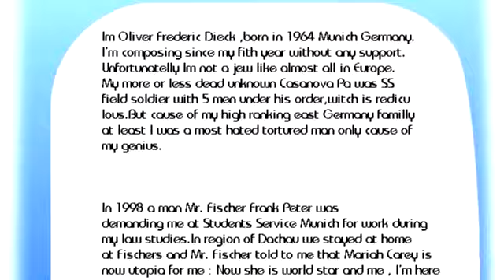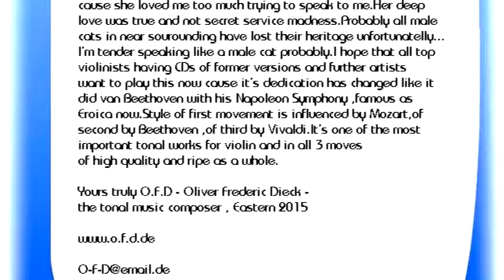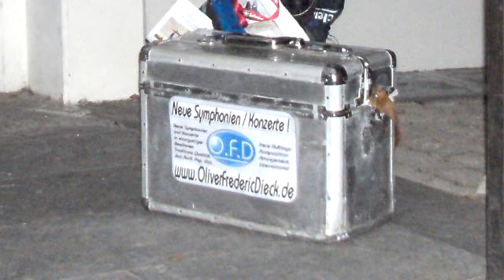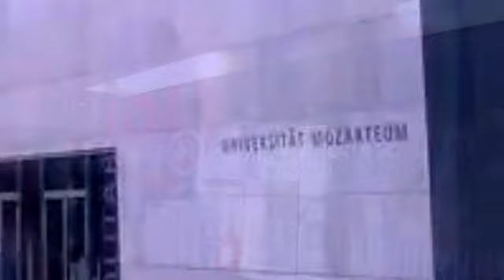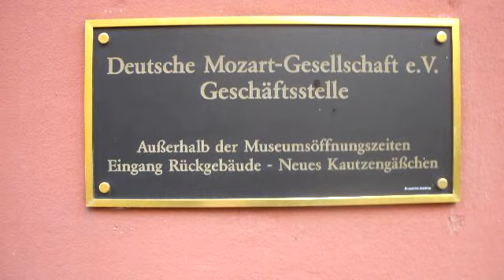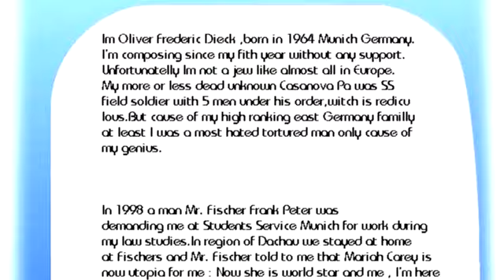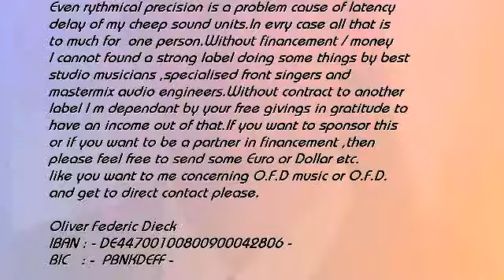Elegance - 1. Violinkonzert / 1.concerto for violin - 2.Satz / 2. move Adagio - composed by O.F.D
Elegance 1. violin concerto for violin and orchestra is a tonal post romantical classical violin concerto in 3 movements.Its basically written for Julia Fischer in 1998 and dedicated to her originally First as my wife with jewish mum than as my biological daughter how they said.Not nice.First movement is equivalent in style influenced by Mozart,second by Beethoven and third by Vivaldi violin concertos etc.its one of the most important tonal violin concertos.This is beauty not Schönberg and co.Yours sincerly O.F.D - the music composer maybee pa